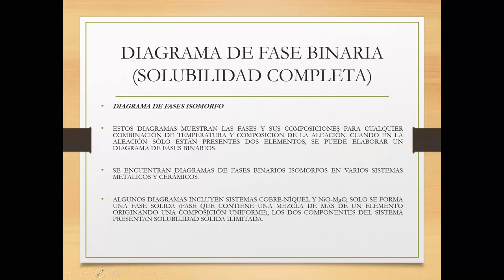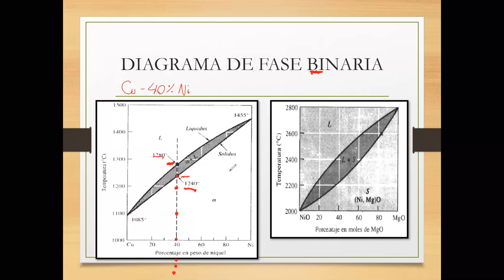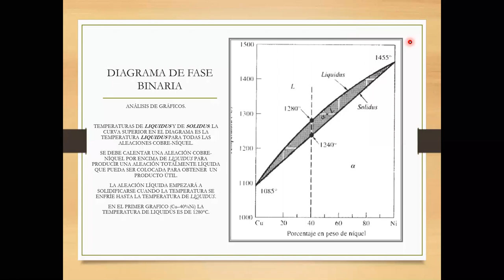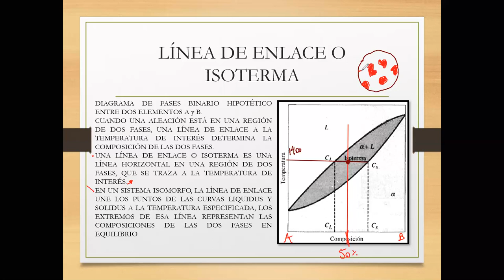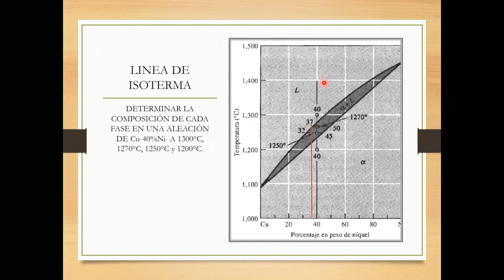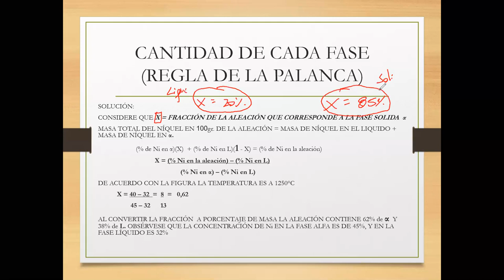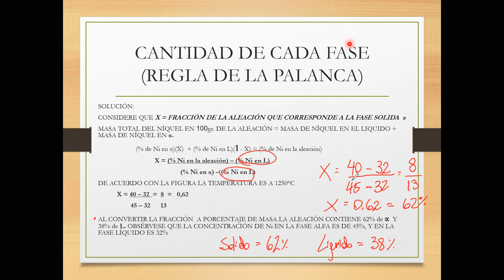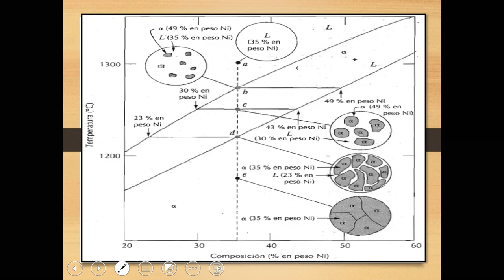Catedra Tecnología Materiales Mantenimiento Industrial 145B_16-11-2020